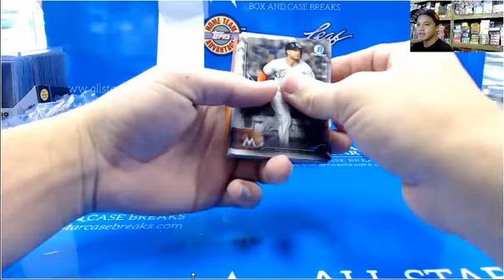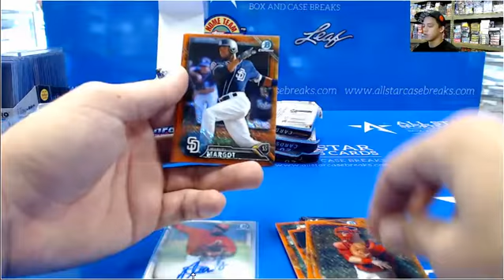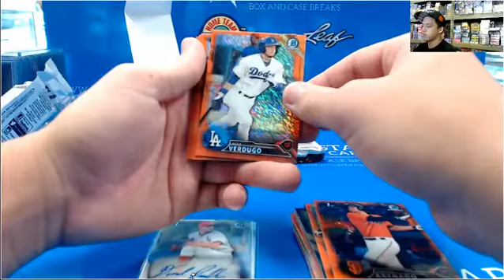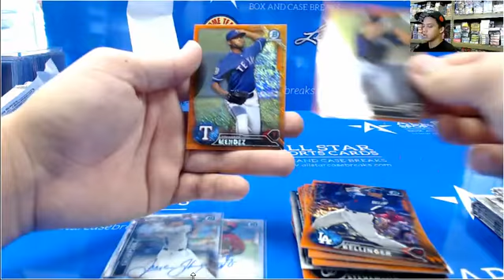2016 bowman chrome vending personal for paul